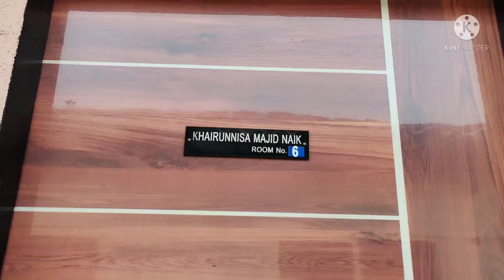NERAL phase 4 NX (2/4/22) limited room available Book Karo 👍7045465135///9326999210